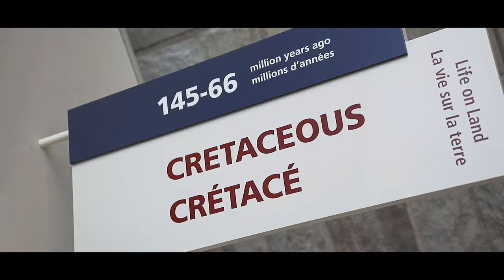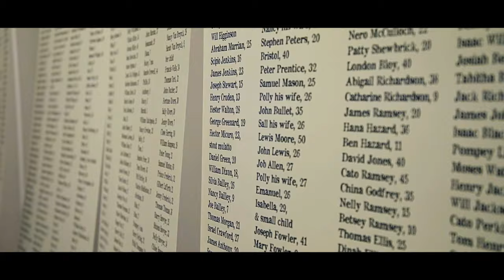Discover: THE ROM (Royal Ontario Museum)!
In this video we take a creative look at the Royal Ontario Museum (ROM).  It is one of Canada’s largest museums with vibrant communities, extensive collections and curatorial expertise.

Jaw-dropping dinos, glittering gems and mysterious mummies are just a few of the treasures on display.  Expect extraordinary experiences as you and your family explore how the earth and its cultures have evolved, and how the changes we face today will shape the world we’ll live in tomorrow.